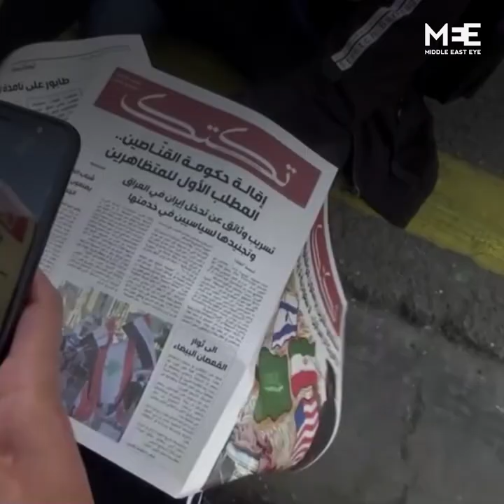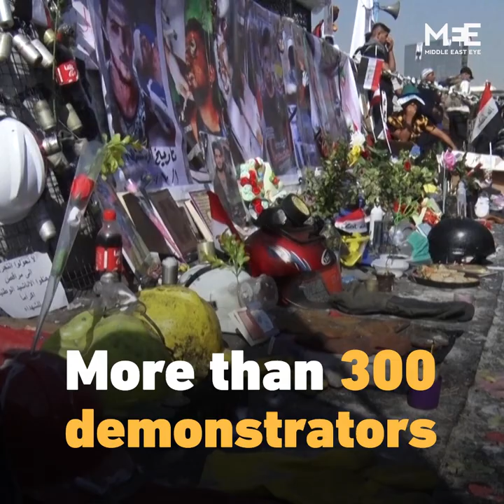Tuktuk newspaper stirs change in Iraq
To get around internet cuts, Iraqi protesters have started their own newspaper called ‘Tuktuk’, printed and distributed around Baghdad’s Tahrir Square